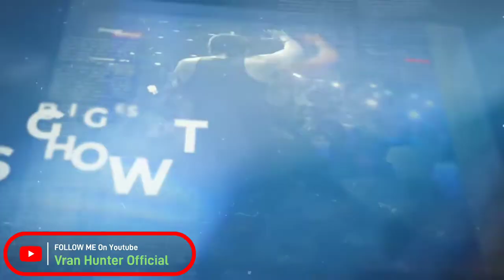Honey 3.O Upcoming Album - Yo Yo Honey Singh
Honey 3.O Teaser Upcoming Album 2022 - Yo Yo Honey Singh

Honey 3.O
Honey 3.0
Honey Singh New Album
Upcoming Album Honey 3.O
Yo Yo Honey Singh Songs
Honey Singh Teaser
Honey 3.O Teaser Trailer
New Upcoming Album
Song Honey 3.O
Yo Yo Honey Singh
Viral New Songs
Trending Viral Videos
Vran Hunter Official
Vran Hunter Video
Vran Hunter Shorts Video
Vran Hunter Music
Vran Hunter
Viral Funny Shorts
Trending Comedy Shorts
Viral Trending Shorts Comedy

 Like|Share|Comment & For More Music
@Vran Hunter Official

Follow Me On Link's 🔗

Display:- Hey, come join me at Display, the social that pays!
 Tell them @VranHunter sent you.